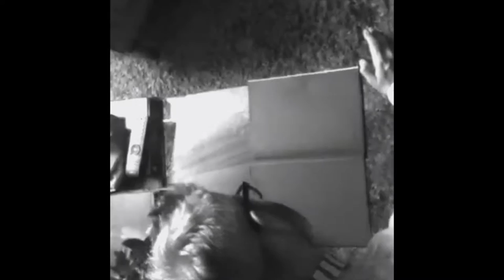La Creación en el Espacio Isaac Salido